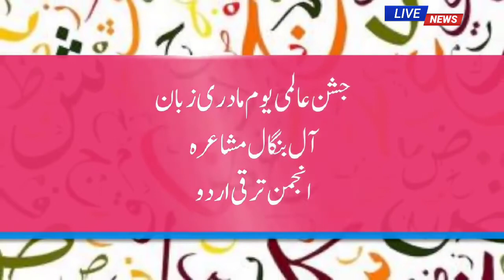International Mother Language Day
On the occasion of ‘International Mother Language Day’ on 21st February, “ Anjuman Taraqqi Urdu (W.B)” organised All Bengal Mushaira in " Urdu Ghar " in Topsia. Watch  full report by Alamgir Ahmed Howrah correspondent (Nai Sadi News Network)